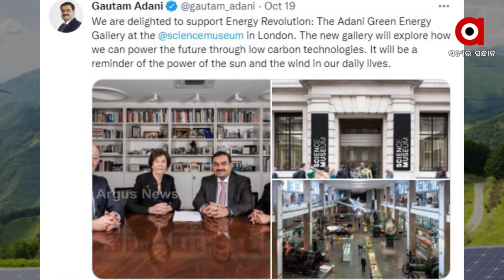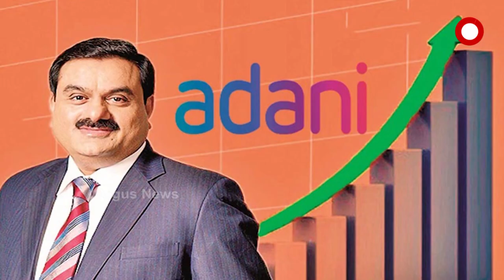ସ୍ବଚ୍ଛ ଉର୍ଜା କ୍ଷେତ୍ରରେ 70 ବିଲିୟନ ନିବେଶ କରିବ ଆଦାନୀ ଗ୍ରୁପ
ସ୍ବଚ୍ଛ ଉର୍ଜା କ୍ଷେତ୍ରରେ 70 ବିଲିୟନ ନିବେଶ କରିବ ଆଦାନୀ ଗ୍ରୁପ । ଲଂଣ୍ଡନ ଗ୍ଲୋବାଲ ଇନଭେଷ୍ଟର ସମିଟରେ ଅକ୍ଷୟ ଉର୍ଜା ଉପରେ ଗୁରୁତ୍ବ ଦେଲେ ଆଦାନୀ ମୁଖ୍ୟ । ‘ଜଳବାୟୁ ପରିବର୍ତ୍ତନ ନୀତି ସମାନ ଏବଂ ପ୍ରଗତିଶୀଳ ହେବା ଆବଶ୍ୟକ’ । ‘ଭାରତ ଉତ୍ପାଦନ କରିବ ବିଶ୍ବର ସବୁଠାରୁ ଶସ୍ତା ହାଇଡ୍ରୋଜେନ’ ।